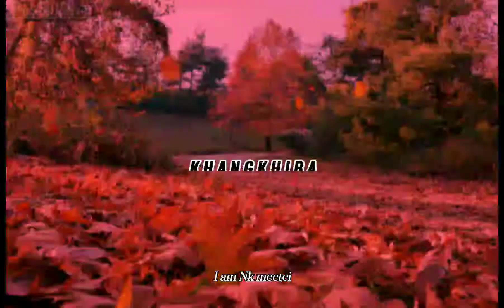New Manipuri sad song // Xed lee 🤘 // Eningtamna ( lyrics video ) 🔥🔥🔥 // whatsapp status